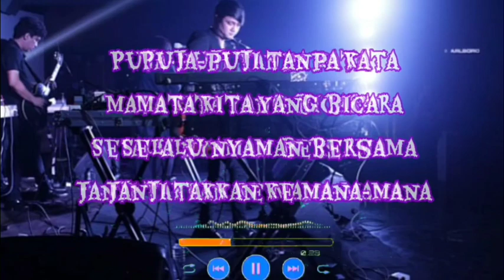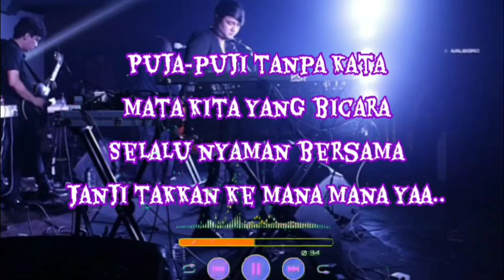DUNIA TIPU TIPU(Lirik)ROCK VERSION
Thank's Sudah Mampir Di Channel Ku, Jangan Lupa Subscribe Channel Ini Karna Dengan Subscribe Kalian Sudah Mendukung Channel Ini Untuk Terus Berkembang & Aktif kan Lonceng Nya, Supaya Kamu Tidak Ketinggalan Video - Video Terbaru Dari Channel Ini Terimakasih :)I